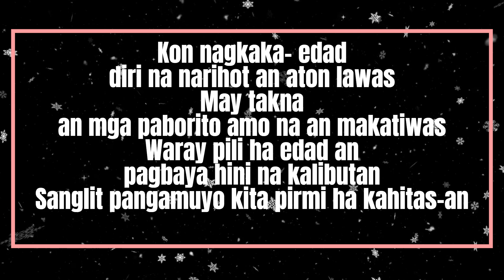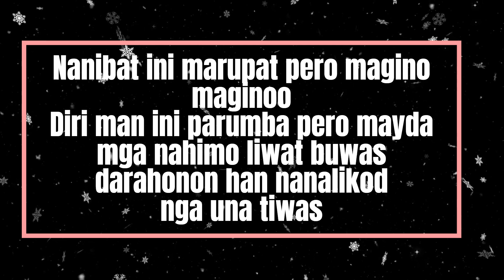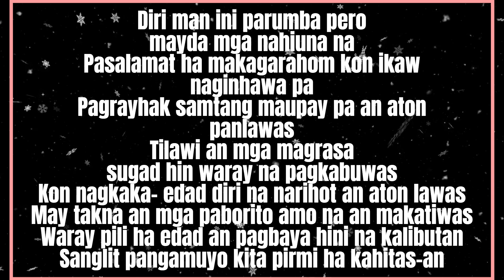PAGBAYA - WARAY WARAY SONG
In this video, djO takes you on an exciting journey through the world of AI. Discover how cutting-edge AI technology is pushing the boundaries of music production, creating tracks that are both innovative and captivating. From unique melodies to complex compositions, AI is transforming the way we experience and create music.

What to Expect:

*An exclusive showcase of music tracks curated by djO.
*A deep dive into the process of creating music with AI technology.
*Insights into the potential and future applications of AI in the music industry.

Please don't forget to leave us comment. Peace! NO HATE ^_^